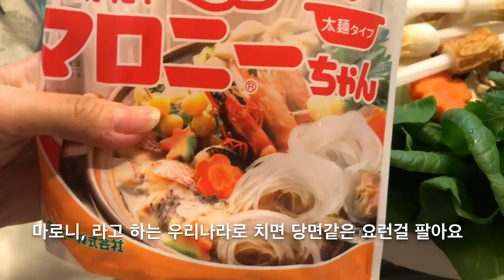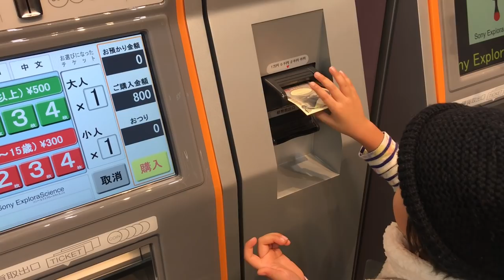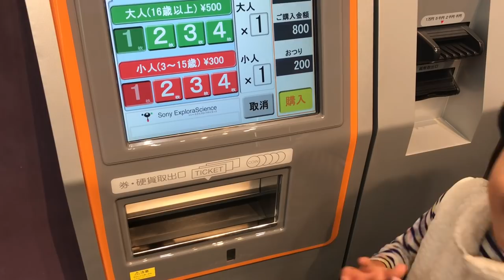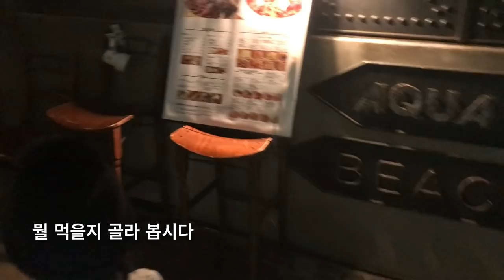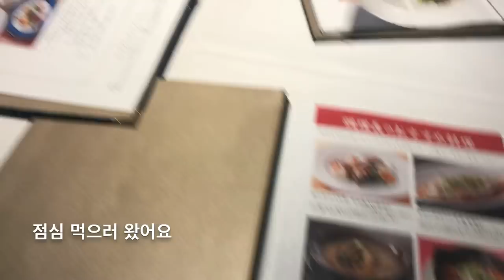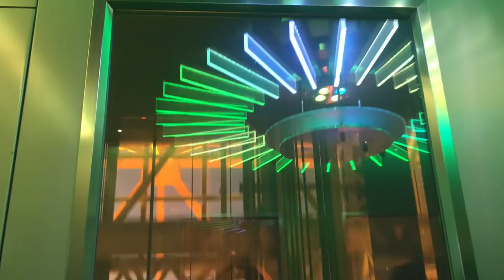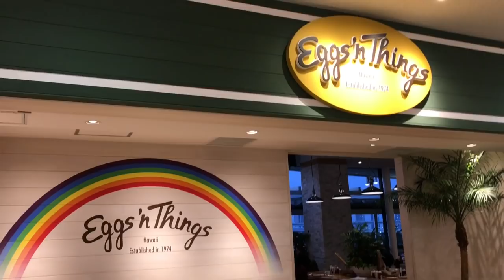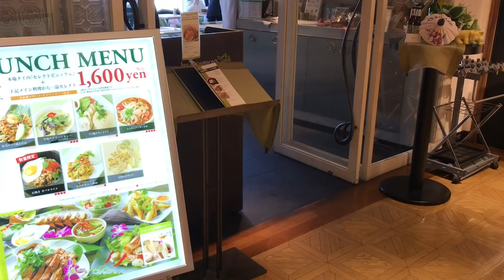도쿄 주부 브이로그 VLOG :: 韓国ママの東京暮らし。나베요리. 런치모임. 소니과학관. 도쿄일상. 도쿄타워. ブイログ。子育て。ママログ。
1월의 일상도 아직 다 올리지 못했는데
어느새 2월이 성큼 와버렸어요😦
시간이 왜 이렇게 껑충껑충 뛰어 가 버리는지💦
서둘러 지나간 시간들을 기록 해 봅니다.

점심 먹으러 다니며 찍은 짧은 영상들과
루카스랑 소니 과학관, 도쿄타워에 다녀온 영상,
집에서 소소하게 요리한 것들을 함께 모았어요.